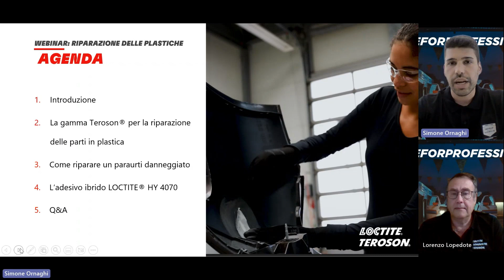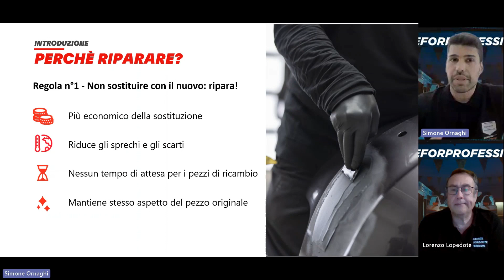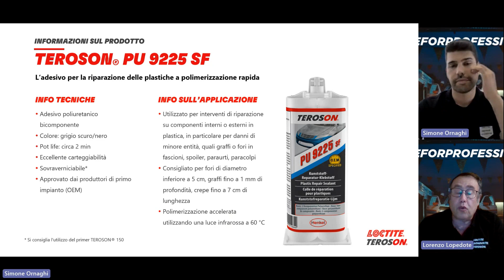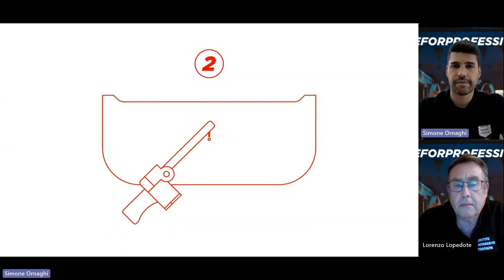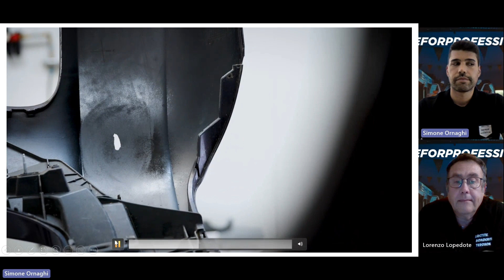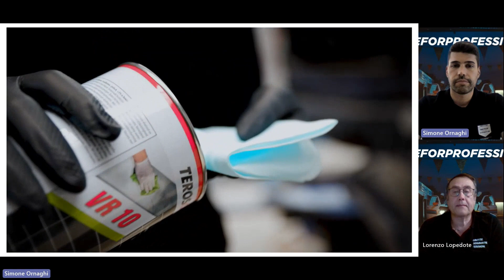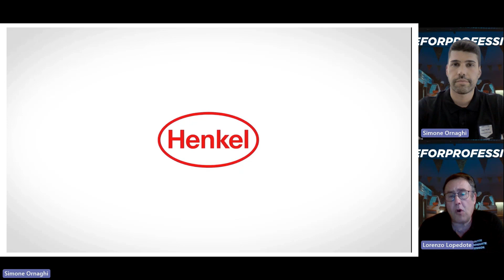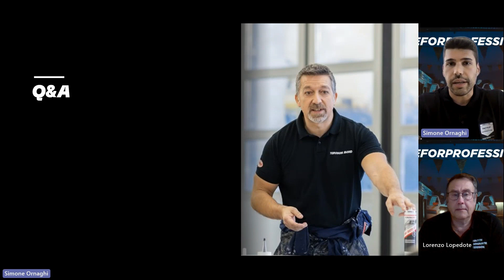Webinar TEROSON - Riparazione plastiche per i professionisti: come riparare un paraurti danneggiato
Scopri le soluzioni ed i suggerimenti degli esperti TEROSON per la riparazione delle plastiche di un' auto.

Illustremo gli step essenziali da seguire per la riparazione di un paraurti danneggiato e gli errori comuni da evitare per ottenere una riparazione delle plastiche come il primo impianto (OEM).

LA RIPARAZIONE DELLA CARROZZERIA È UNA GARA: ASSICURATEVI DI VINCERLA!